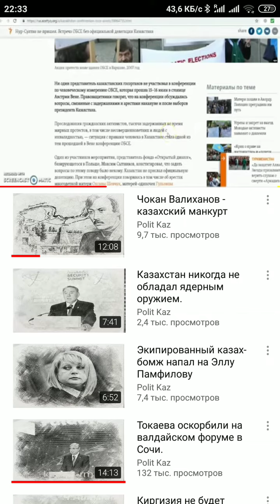психобольные провели несколько малых учений у границ Казахстана,якобы все мы экстремисты(не фэйк100%